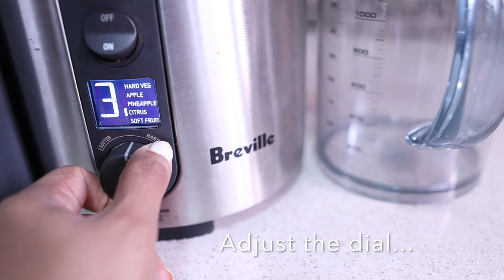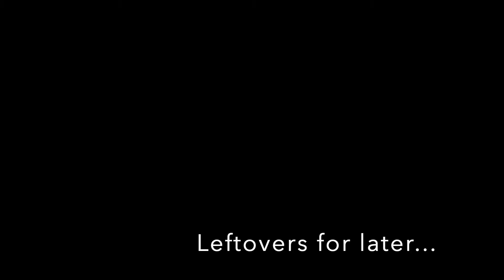Healthy Breakfast Juice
Apple, carrot, cucumber and pineapple juice.

Apple juice can do more than hydrate. It's also rich in vitamin C — this nutrient is essential to the maintenance of your immune system and the production of collagen, which helps maintain healthy skin, tendons, cartilage, and blood vessels.

Carrot juice is a delicious and nutritious drink rich in beta carotene, vitamins A, B, C, D, E, and K, and minerals like calcium, phosphorous, and potassium. Carrots are great for your skin, hair, and nails, as well as your liver function, so making carrot juice at home is a smart way to give your whole body a boost.

Cucumber contain vitamins A, C and K, as well as antioxidants and a little bit of calcium and iron. Cucumbers are a low-calorie, low-carb, water-rich food, so they can be part of calorie-control or low-carb diets, and they can be helpful with weight maintenance.

Pineapple health juice benefits include immune booster and inflammation fighter, helps to detoxify the body and mind, and regulates blood pressure.